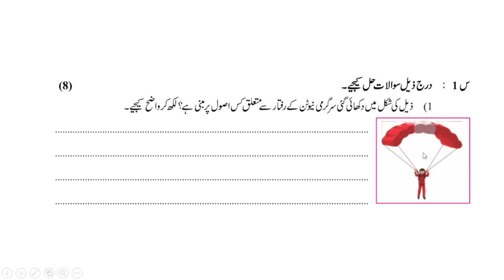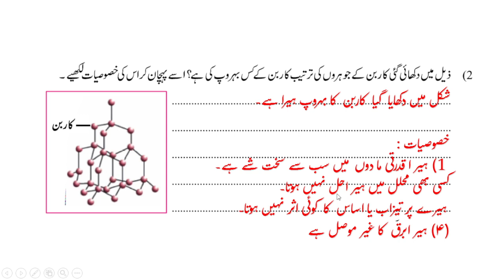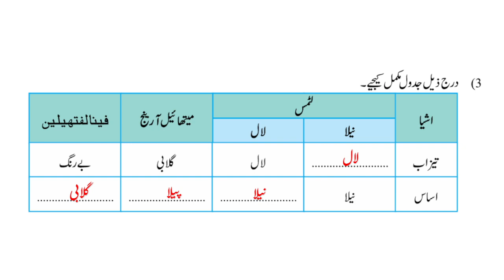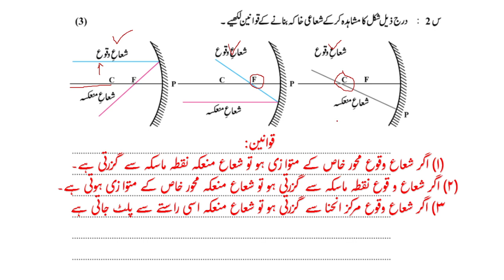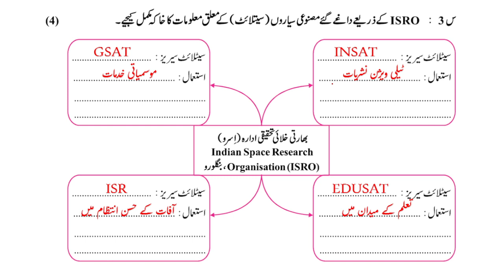10th Science 1st Post Test Answers With Explanation Bridge Course 2023 HasilEilm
Asslamu Alaikum
HasilEilm (A Place Of Learning)